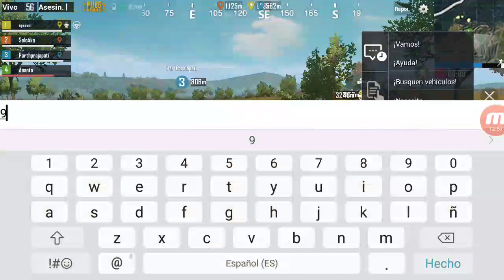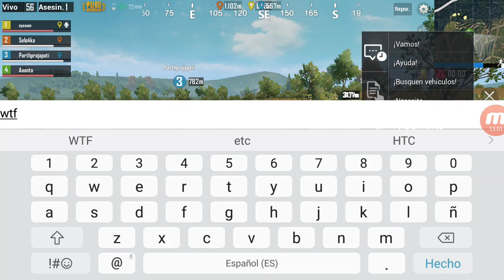PUBG el juego favorito de Alex canal